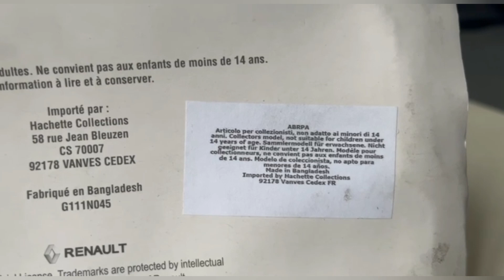Unboxing Renault Estafette pick-up 1/43 diecast model by Hachette